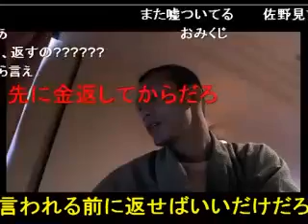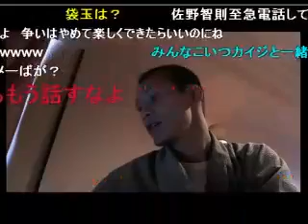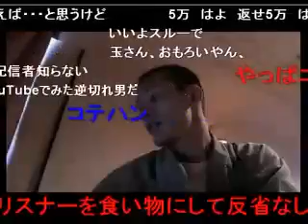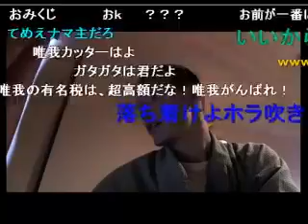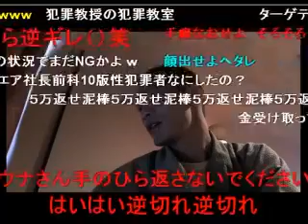【唯我】逃亡先で玉袋を罵倒する卑怯な組長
逃げ回って安全地帯で吠える窃盗犯